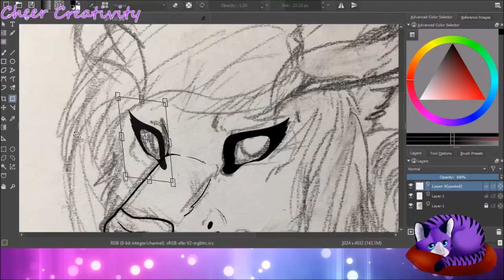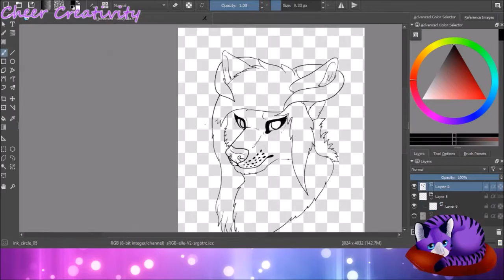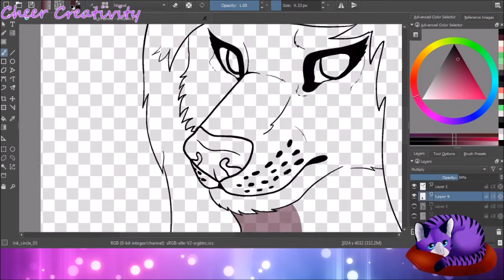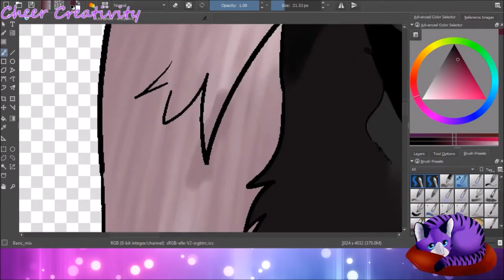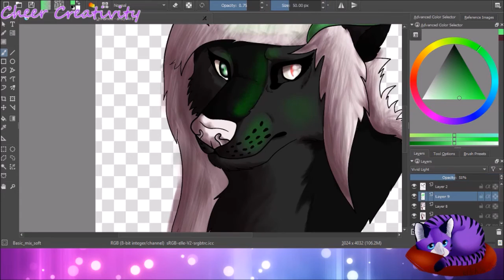Cheewa Speedpaint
Sorry I lost some of the footage, my computer gets really laggy when I record.
Gift for +Anasonyc AJ! Honestly they're one of my favorite artists. I've looked up to them since I was about 12. Please check their YouTube channel if you haven't! I tried a lot of new things with this! I tried my more realistic style, and added some new highlights. I also tried to do a second source of light.

Time taken: 1 hour and 45 minutes
Layers: 16
Program: Krita